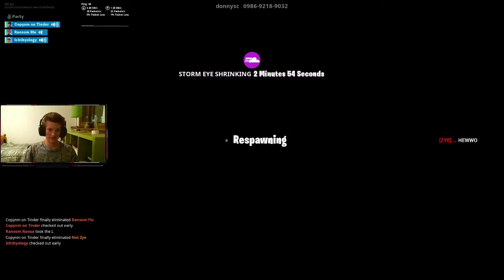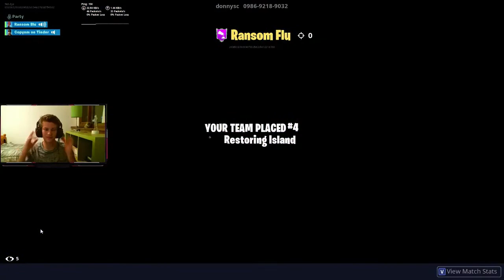HE WAS TALKING TO HIS MOM WHEN THIS HAPPENED